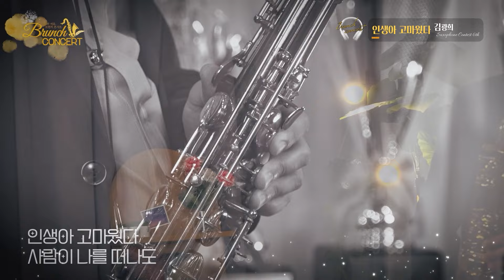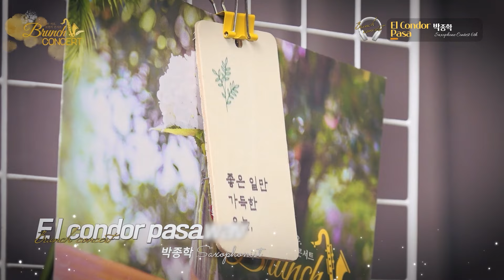[브런치 모음zip] 새해 다짐! 오늘부터..1일 입니다 l